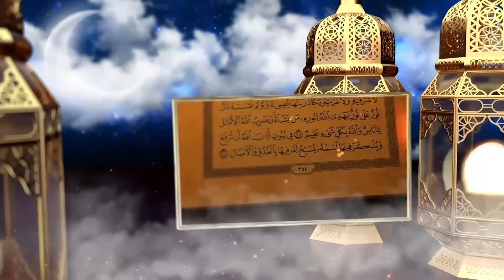Tafsiir | Darsiga 418: Al-Cimra 97